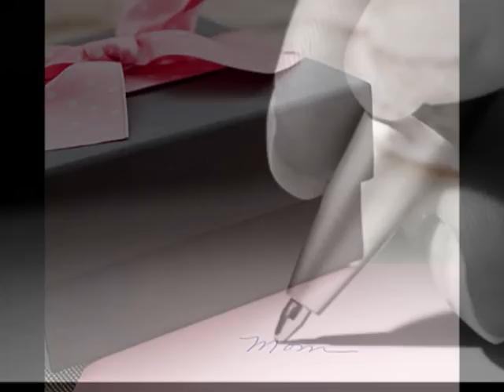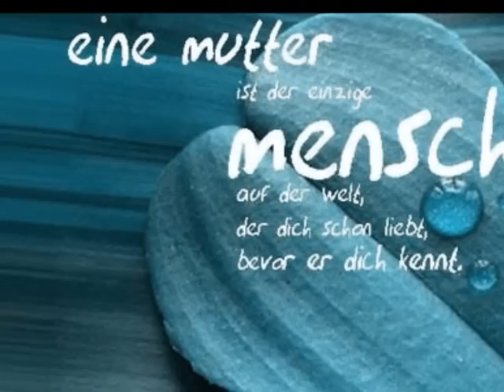MIC.ROYAL - DIR MAMA / PROD. BY MR.MG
© MPERIUM RECORDS (LC 33180) - "EHRE UND STÄRKE" (LP)

HIER DAS ALBUM „EHRE UND STÄRKE“ SOWIE DIE SINGLE "DIR MAMA" VON MIC.ROYAL DOWNLOADEN ODER STREAMEN:

PRODUZENT [MR.MG]

© MPERIUM RECORDS (LC 33180)